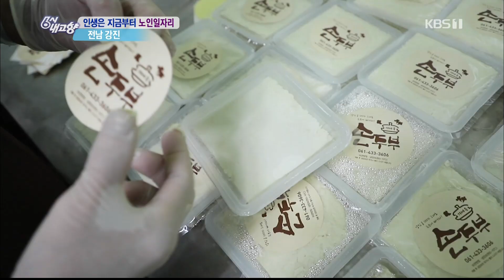[6시내고향 - 광주] 인생은 지금부터 노인 일자리 - 전남 강진 190717 by KBS광주